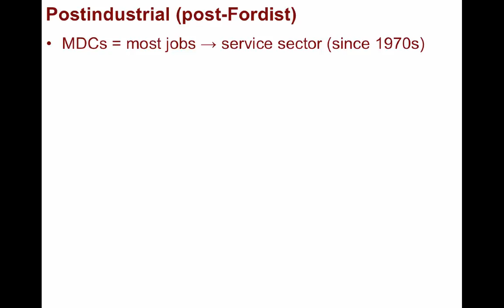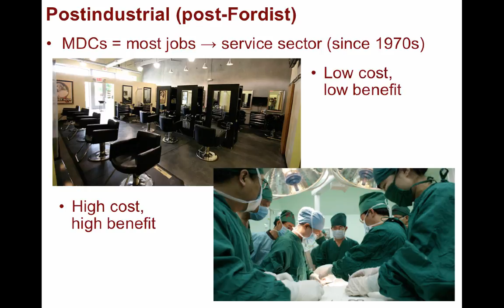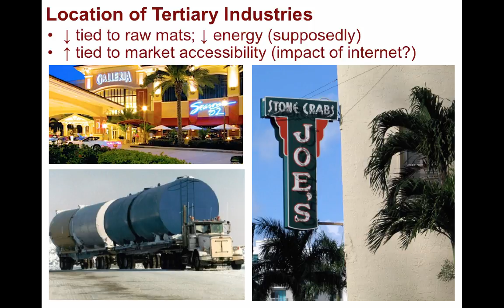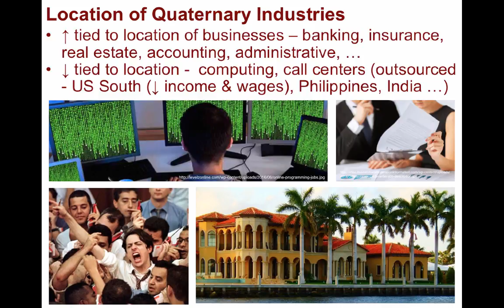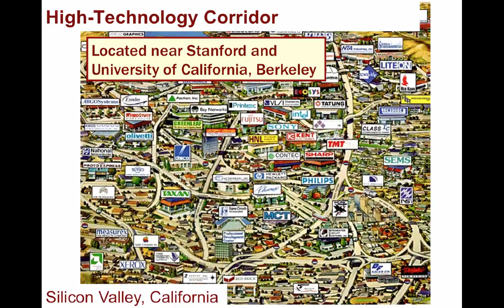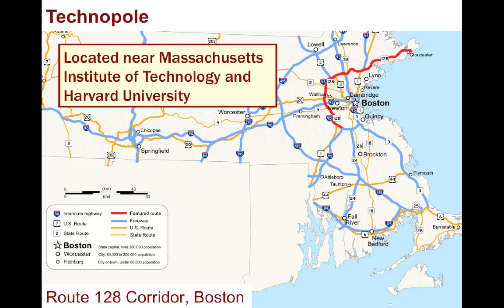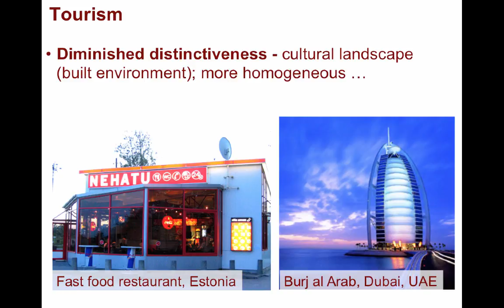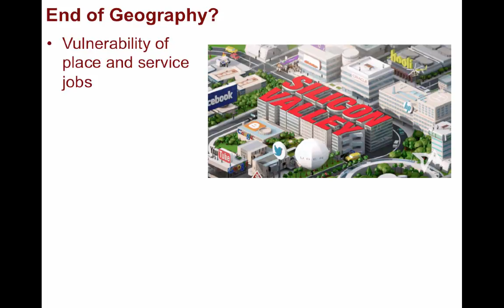7.8: Rise of the Service Sector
Unit 7: Industry and Services - Part 8